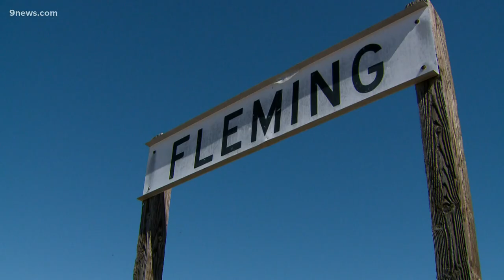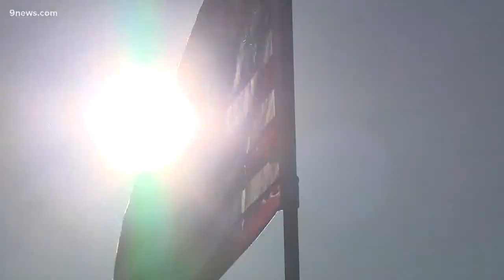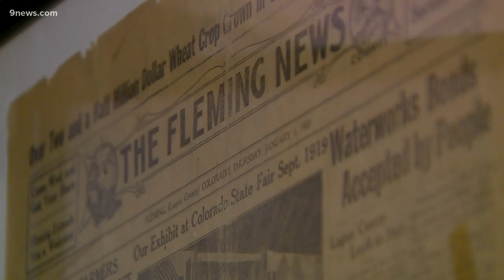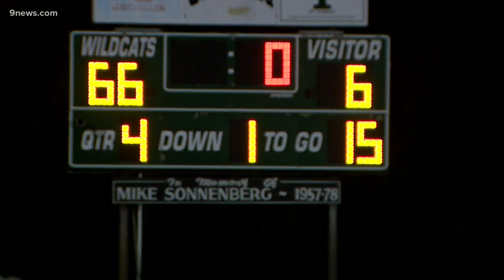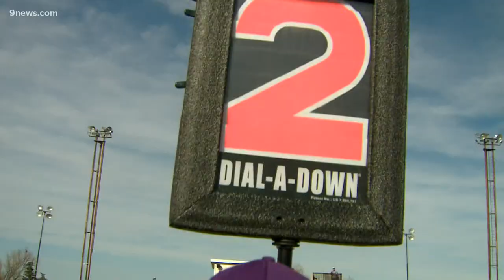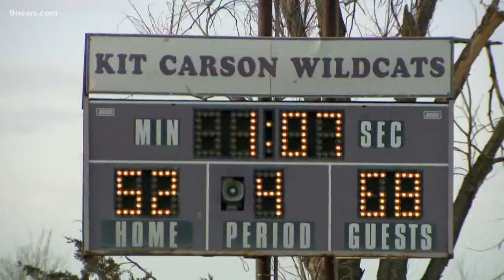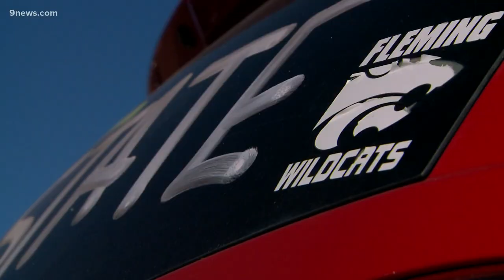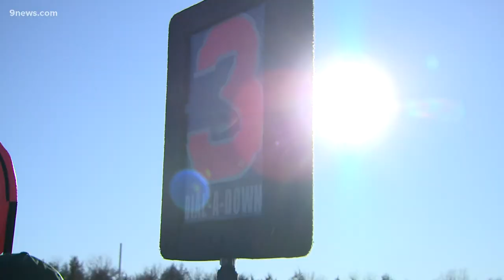9NEWS Originals: 6Man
9NEWS follows the Fleming Wildcats on their journey to the 2019 Colorado 6-man state football championship.

9NEWS (KUSA) is located in Denver, Colorado.